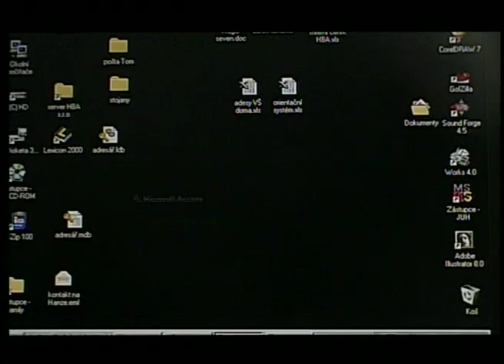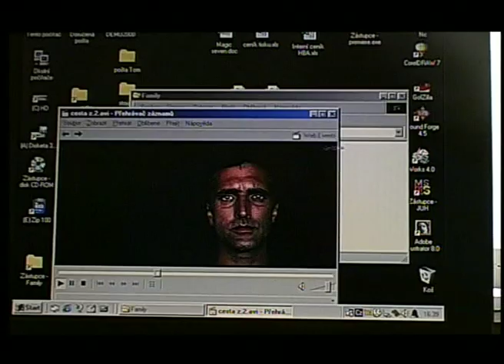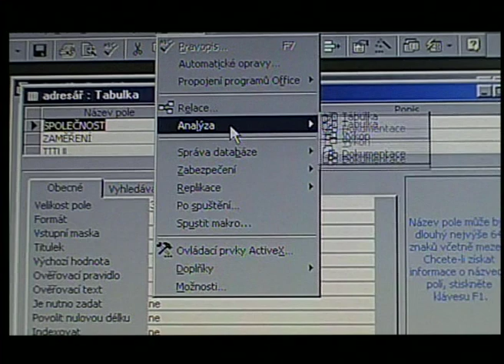CESTA Z MĚSTA Trailer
Česká romantická komedie s Tomášem Hanákem v hlavní roli

Programátor Honza (Tomáš Hanák) tráví většinu svého času v softwarovém domě: mailuje, upgraduje, senduje, atouchuje a loaduje. Když bere na výlet do přírody svého předpubertálního syna (Michal Vorel) z rozvedeného manželství, nezapomene samozřejmě přibalit mobil, notebook a digitální kameru.
Hektický víkendový výlet se záhy protáhne na několikatýdenní pobyt v malé podhorské vesničce, kde Honza se synem stráví nejhezčí a nejveselejší chvíle svého života. Postupně se spřátelí s místními figurkami a zejména s půvabnou rebelující Markétou (Barbora Nimcová). Honza propadá nejen jejímu kouzlu, ale i vábivé vůni domácích likérů její zemité babičky (Ljuba Skořepová), drsnému přátelství venkovské rodiny Ludvy a Vlastičky (Boleslav Polívka a Eva Holubová) a koloritu svérázného venkovského života.
S příchodem zimy je Honza zákony byznysu přinucen vrátit se zpět do „civilizace". Očištěn a obohacen o zážitky, které mu město nemůže nikdy poskytnout...